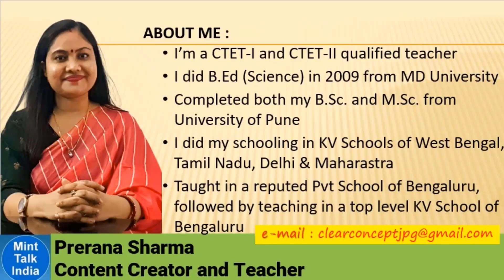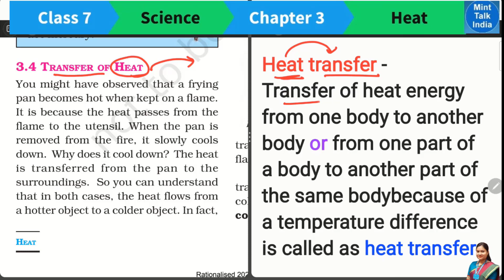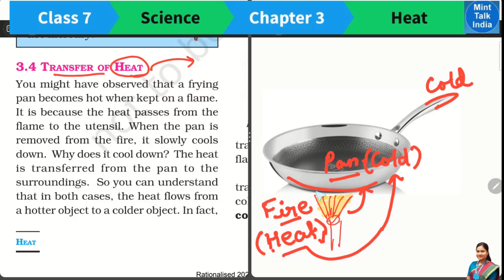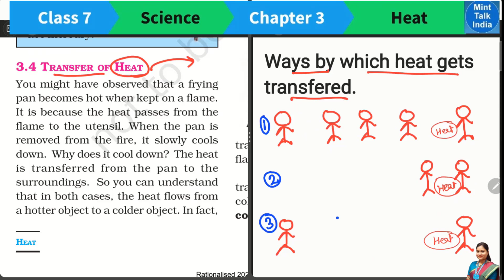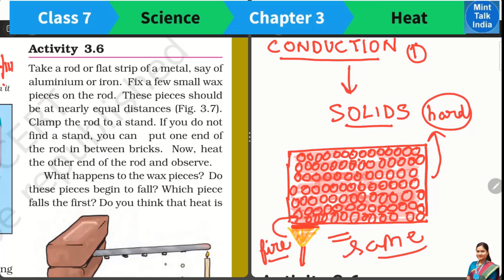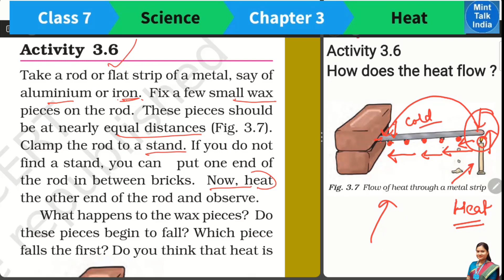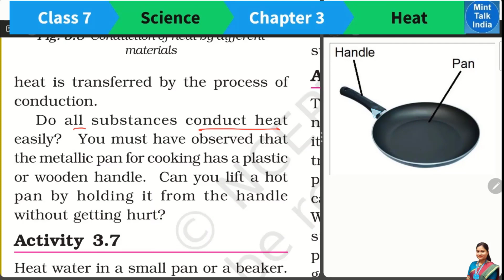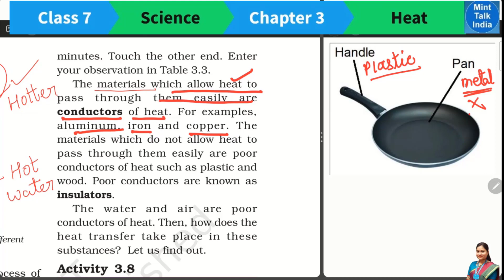NCERT Class 7 Science Chapter 3 HEAT | Part 4 | Class 7 Science Chapter Transfer of Heat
Welcome to Mint Talk India videos on NCERT Class 7 Science Chapter 3 HEAT !

This is our Part 4 video on your NCERT Science Class 7 Chapter Heat. In this video we will discuss class 7 science chapter transfer of heat and what is conduction convection and radiation.

Chapters :
What is heat class 7 science?
What is heat example Class 7?
What is temperature class 7 heat?
What do you learn in heat Class 7?